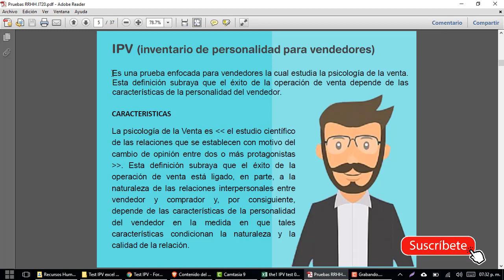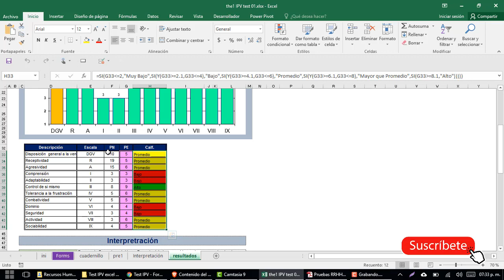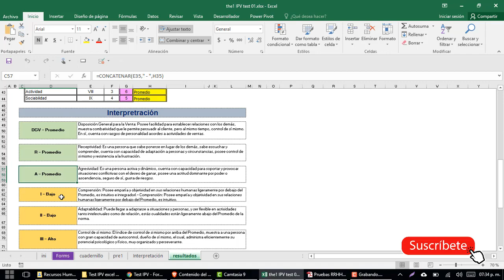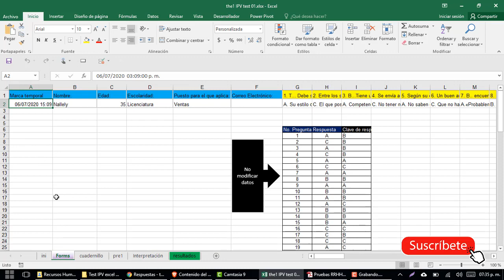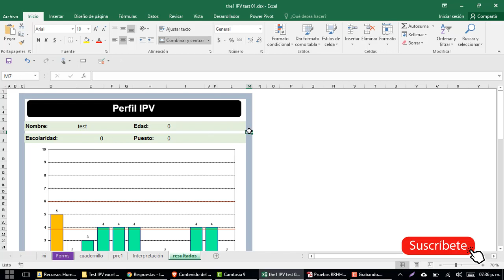Prueba IPV en Excel - Pruebas Psicometricas Excel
Test IPV (Inventario de personalidad para vendedores)

Prueba IPV diseñada para identificar las fortalezas de los agentes de ventas

Puede aplicar el test y recibir resultados muestra en su correo electronico.

examenes psicométricos, psicometrico examen, pruebas psicométricas, prueba psicométrica, test psico, psicométrico, psicometrías, psicometrías, psicométricas, psicométricas, psicométrica, psicométricos, examenes psicometricos que son, tests psicométricos, pruebas psicometricas que son, psicometrico examen ejemplo, examenes psicometricos pdf